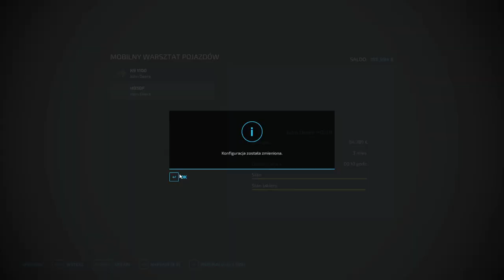FS 22 ELMCREEK #78 Żniwa nowym kombajnem !!!